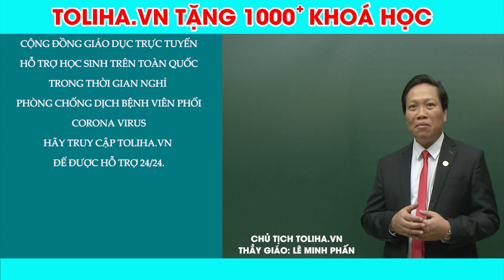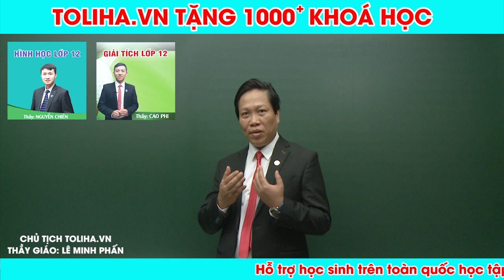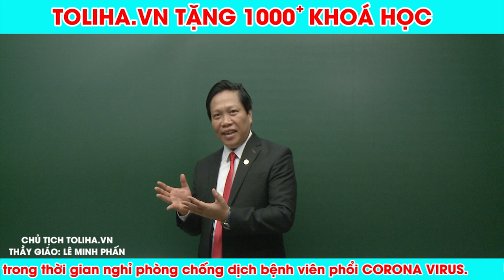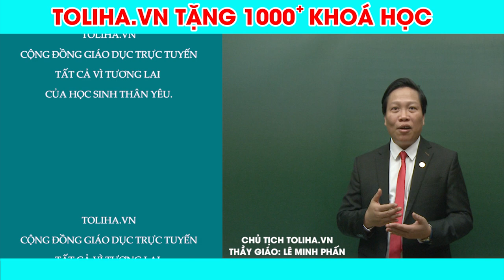TOLIHA.VN Tặng 1000+ Khóa học Online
TOLIHA.VN Tặng 1000+ khoá học Online
Đồng hành cùng phụ huynh và học sinh phòng chống  CORONA VIRUS

Mỗi học sinh được nhận tối đa một khóa học (một môn)
 Thời gian khóa học: 02 tháng.
Sau đó: ib ngay trên web các thông tin:
1) Tài khoản email đăng ký
2) Số điện thoại và 01 khoá học( môn học + lớp mấy)
Quản trị sẽ hổ trợ bạn trong thời gian ngắn nhất.

 Thời hạn chương trình:
Từ ngày 04/02/2020 đến hết ngày 07/02/2020

CÁC EM LƯU Ý:
Khẩu trang chỉ là 01 trong các khâu để phòng ngừa (đeo khẩu trang chỉ tránh dịch của người bệnh chứa virus văng vào chúng ta)
Quan trọng nhất là vệ sinh tay chân, răng miệng, hầu họng, không sờ mắm vào vật dụng ở những nơi đông người, bàn phím, chuột máy tính ko nên dùng chung( vệ sinh trước và sau khi sử dụng) Tránh xa nguồn chất thải (Dịch mũi- đờm khạc nhổ- nước bọt) của người xung quanh mình.